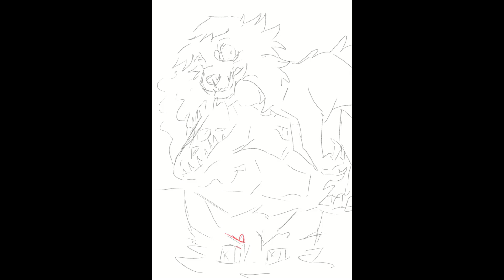Road Side Kids-Saikara poster drawing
Will make into comics(maybe)

Characters:Saikara(green cat),
Her(green cat) beast form(that dog),
Her demon form(that lizard)

Story where the characters came from: Road side kids